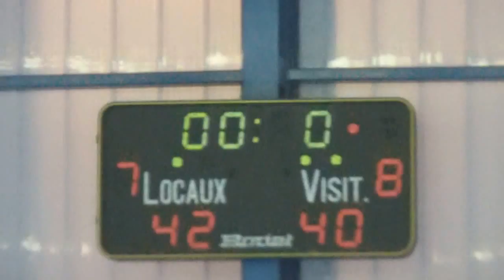basket Douvrin contre Longuenesse / 2éme quarts temps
Douvrin contre Longuenesse (40-42)
2 éme phase
2 éme quarts temps
11 éme matchs
Excellence Départemental